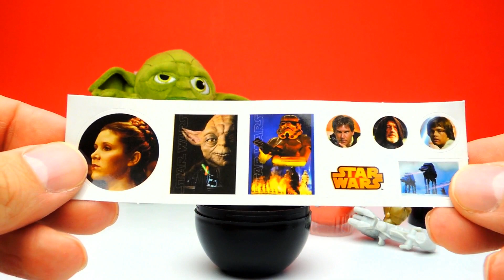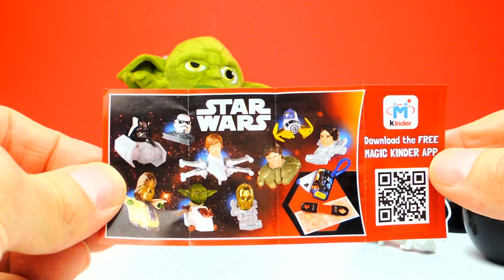STAR WARS Surprise Eggs | SweetsAndCandy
Toys, Surprise Eggs, candy and Blind box unboxing, preschool education for KIDS, Babys, toddlers and Children.
SweetsAndCandy

Have Fun!